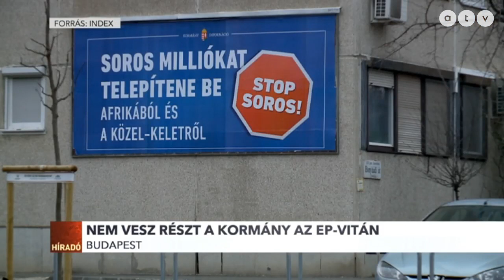Gulyás Gergely nem fél az általános sztrájktól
Gulyás Gergely azt szeretné, ha minél hamarabb megegyezés születne az AUDI és a magyar munkavállalók között. Általános sztrájktól pedig a miniszter nem tart.